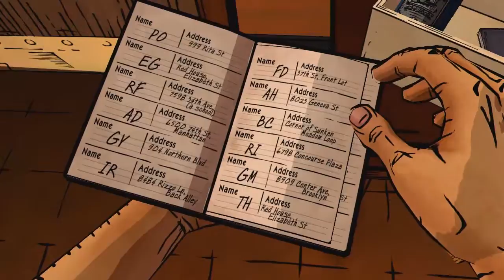The Wolf Among Us Adventure - Part 12: A Severe case of Lycanthropy [Season One, Episode Three]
I'm sure this little girl isn't suspicious at all...